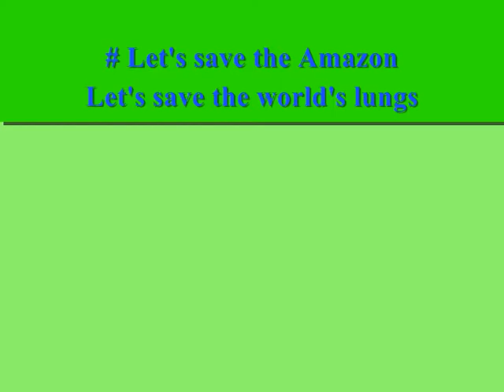I raised my voice when the lungs of the World were on fire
The Amazon rainforest is burning in Brazil at the highest rate since 2013. The Amazon rainforest produces 20% of the world's oxygen and it is considered to be the lungs of the Earth. This rainforest is also home to 30 million people and to millions of different species, unique to the region.